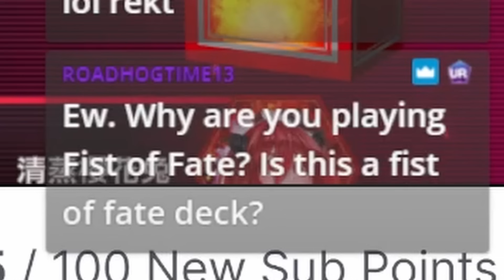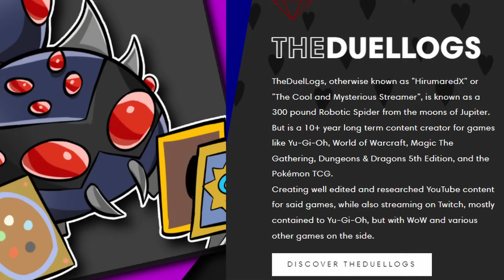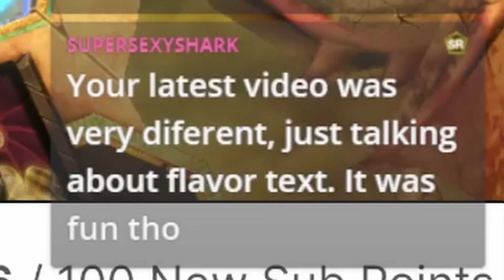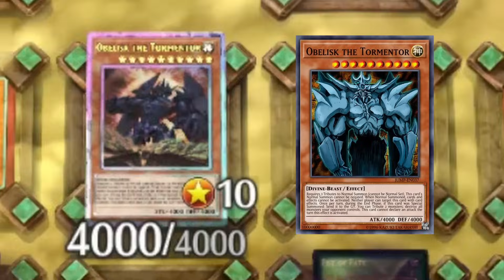Springans can easily get you 3 Tributes for Obelisk